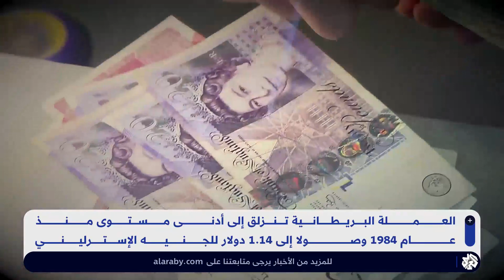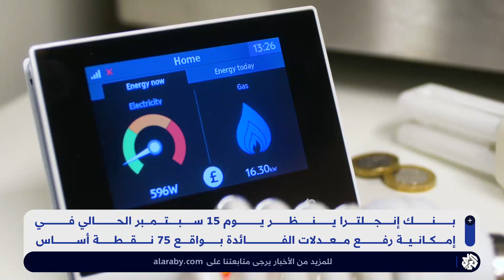العملة البريطانية تنزلق إلى أدنى مستوى منذ عام 1984 .. الدلالات والتداعيات